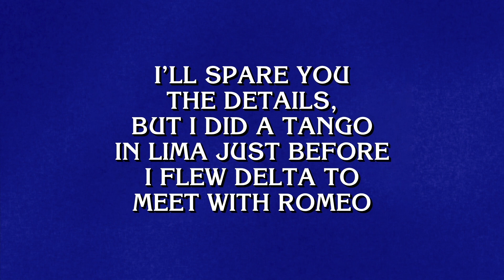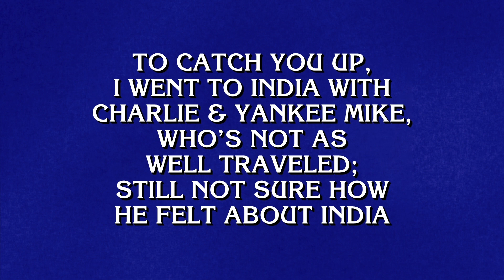PHONETIC ALPHABET - Fake Jeopardy! Tournament of Champions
You don't make it to this point in the finals unless you can hold your own with complex categories, so PHONETIC ALPHABET was the perfect challenge for our finalists.